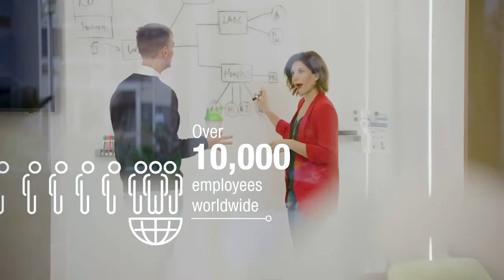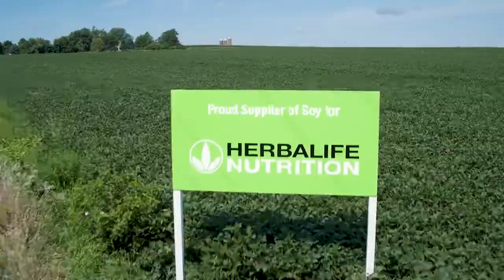Montreal-Centre-Ville, Qc Herbalife Dist C Arthur-john agwunobi 1st year-CEO